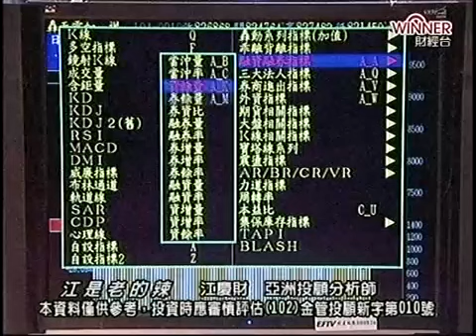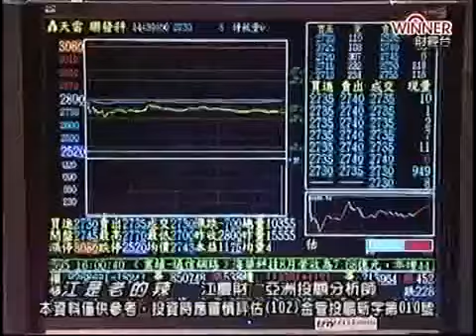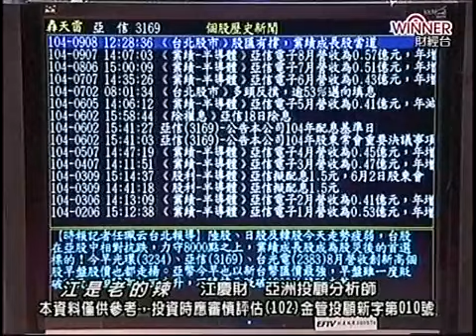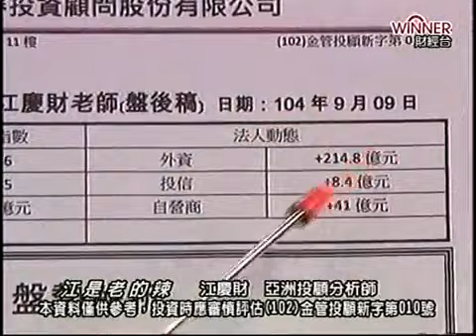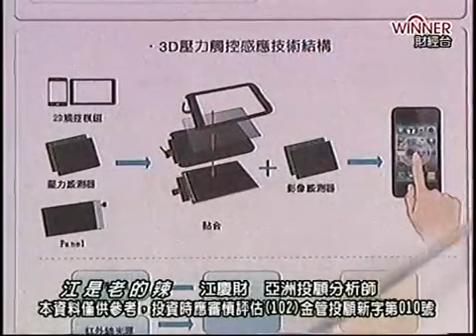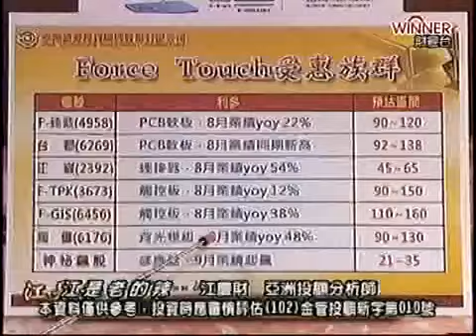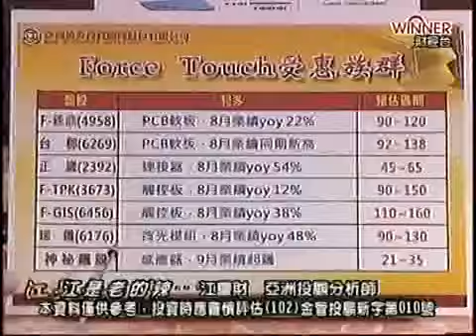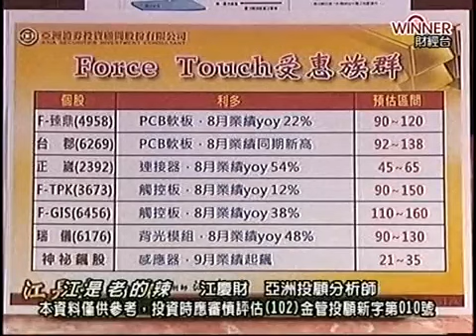FTV(江是老的辣) 江慶財 分析師 2015-09-11